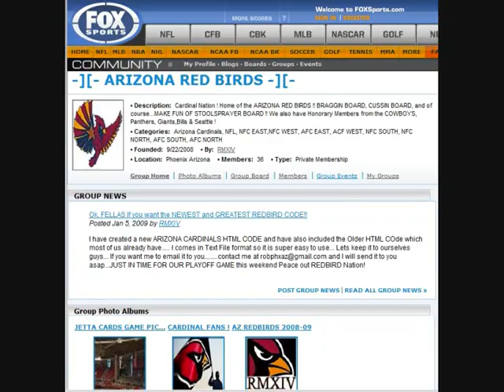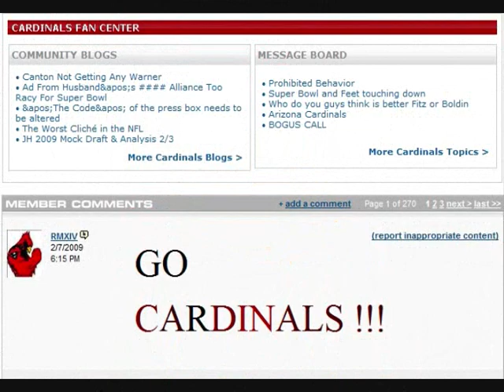ARIZONA REDBIRDS VIDEO 2 Made By RMXIV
Part 2 of 2 Videos of the Arizona Redbirds on Fox  Cardinal Team Page Made By RMXIV

i do not own these lyrics or the song in any way